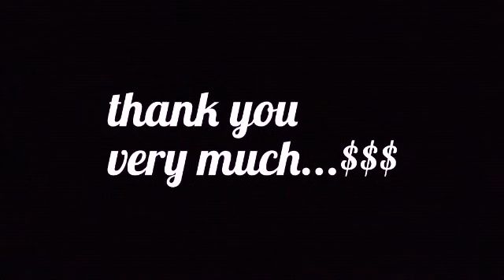Sell ​​anthurium flowers and become a millionaire @ part 03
viral business deals